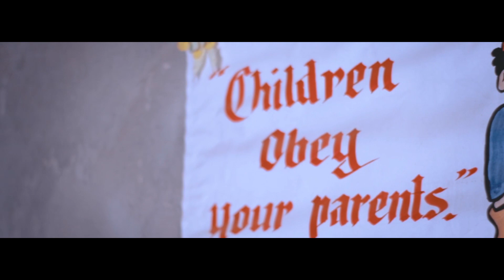Vareshinao Ithum | SCS Sisters | Sorormi Shaiza | Chingriphy Shaiza | Sharon Shaiza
Singers -  Sorormi Shaiza, Chingriphy Shaiza, Sharon Shaiza
Composed by Shimrei Chiphang

Recording and Videography - Gphang Home Studio